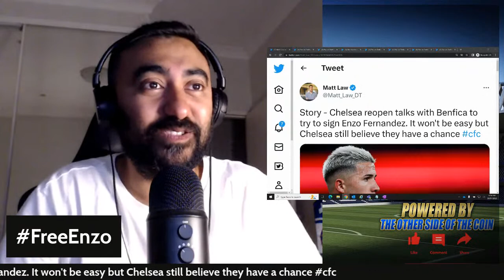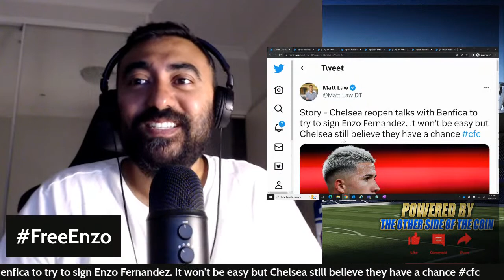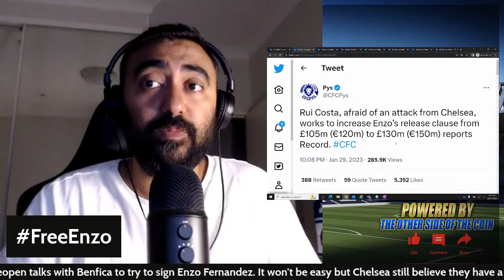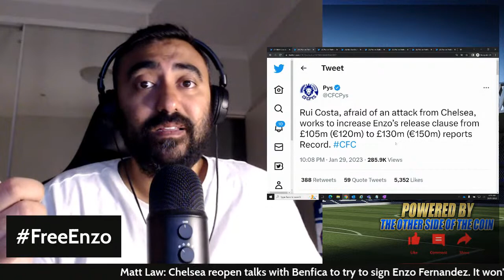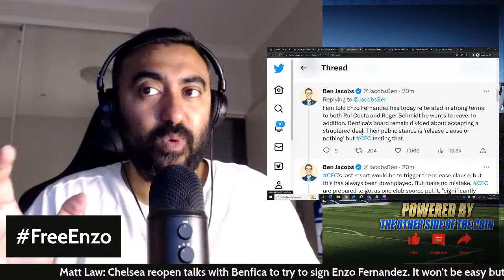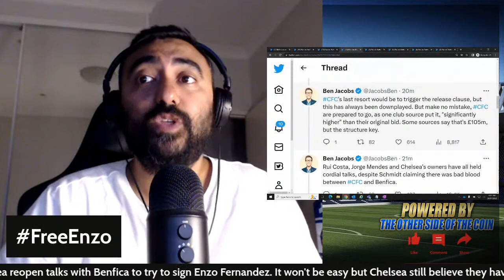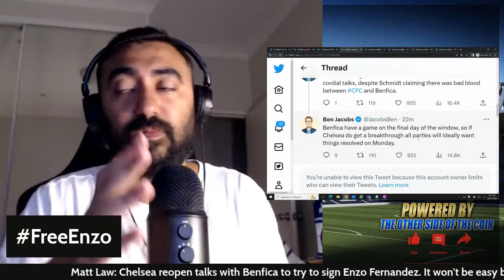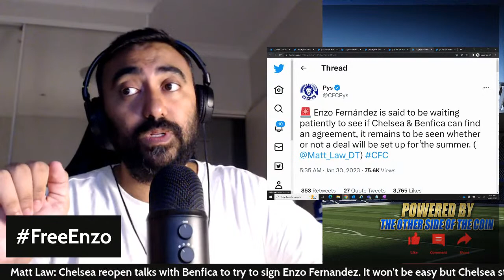BREAKING: Chelsea REOPEN Talks With Benfica To SIGN Enzo Fernandez!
BREAKING: Chelsea REOPEN Talks With Benfica To SIGN Enzo Fernandez! CHELSEA TRANSFER NEWS

🚨 Enzo Fernández is said to be waiting patiently to see if Chelsea & Benfica can find an agreement, it remains to be seen whether or not a deal will be set up for the summer. (@Matt_Law_DT)

🚨 Its understood Chelsea have a chance of pulling off what would be a stunning end to a window. (@Matt_Law_DT @TeleFootball)